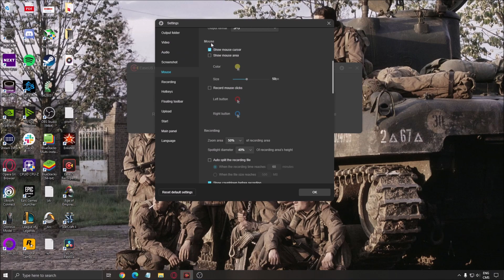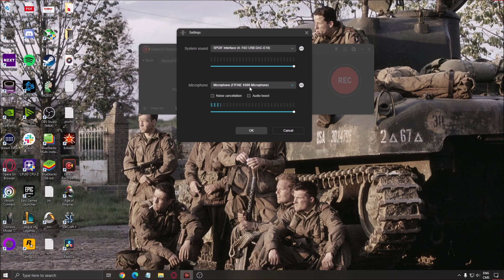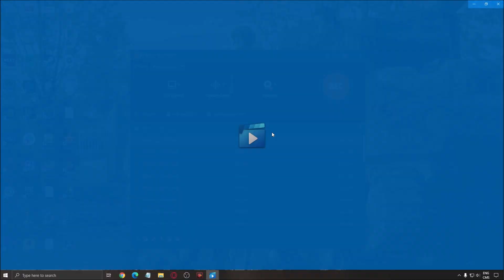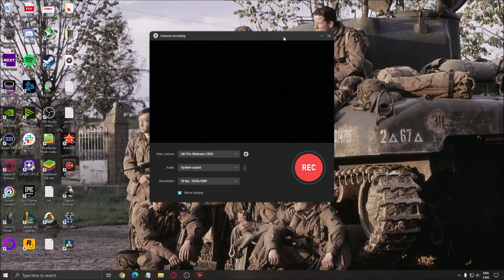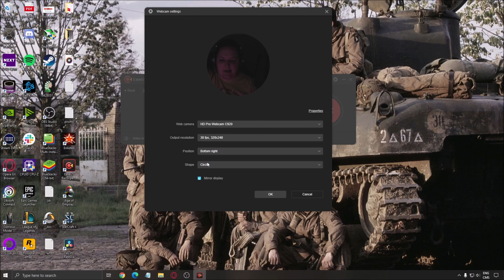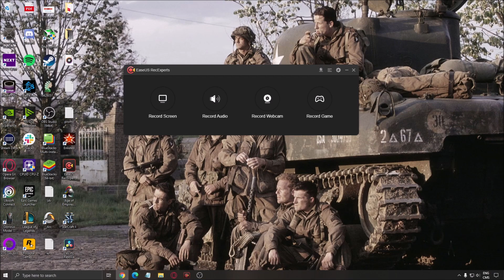How to Record Games on PC with EaseUS RecExperts | Best Screen Recorder on the market?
Here is a tutorial on how to Record Games on PC with EaseUS RecExperts . A simple and intuitive Windows screen recorder to capture full screen and webcam for videogames. Full-featured but lightweight screen recorder to make professional-looking videos on your PC without any Stuttering.

Specs:

- Save the recorded footage for more than 10 formats, like MP4, WMV, AVI, MOV, FLV, ASF.
- Record games on PC with the Auto Game Capture feature.
- Export your recording to popular video platforms like YouTube directly.
- Remove background noise and boost your audio
- Record system sounds and narrator voice with a microphone.
- Enhance video with text, lines, arrows, images while recording.

How to record game on PC with EaseUS RecExperts:

- Open your game and EaseUS RecExperts
- Click to select the “Record Game” mode
- Select the frame rate you’d like to record (you can choose up to 60fps)
- Click the red button “REC” to start recording
- Click to stop the recording whenever you want
- Edit the video footage with the built-in video editor
- Export the video in the video format you need or share it to the video platform

So, if you are a gamer, you can use EaseUS screen recorder to record your wonderful gameplay.

If you are a educator or student, you can still use this tool to record lectures and instructions.

Additionally, if you are a small business owner, you can also use this screen recording software to make product introduction video, explainer video and many more.

Ready to learn how to record gameplay with EaseUS RecExperts on your PC? Just check the video out.

TIMESTAMPS

00:00 - Intro
01:55 - Record Screen
04:41 How to record game
05:49 - Valheim Gameplay

My Configuration:

CPU: Ryzen 3900x
GPU: Nvidia EVGA 2070 Black Gaming 8 gig
Ram: 32 GIG DDR4 3600mhz
Headset: Hyper X Cloud 2
Headphone: Sennheiser HD 599 Special Edition
Microphone: Blue Yeti
Keyboard: HyperX Alloy origins core
Mouse: Glorious Model o-
Mousepad: Corsair Vengeance MM200 Wide edition
Camera: Logitech C920